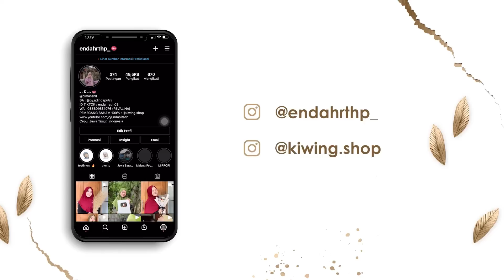ANDUM THR PARSEL PART 1 JAN TERTIB MUGO BERKAH KABEH 🥰🤗